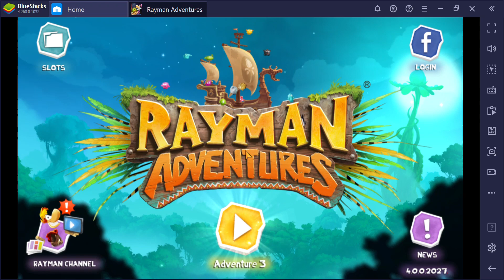The Gaming Show Raymans Adventures With Random Corner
I talk!